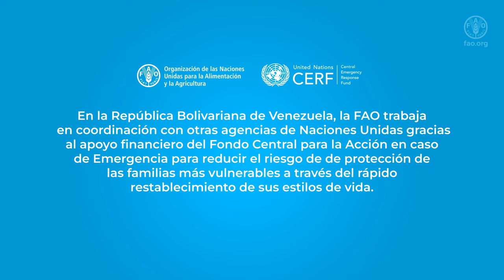Las mujeres del estado Sucre: emprendedoras y resilientes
FAO Venezuela desplegó acciones en los estados Amazonas, Apure y Sucre para "Reducir los riesgos de protección de las comunidades vulnerables seleccionadas a través de la mejora de su seguridad alimentaria y nutricional, la rápida restauración/creación de sus medios de subsistencia y la sensibilización de la comunidad y la creación de conocimiento, integrando enfoques de género e interseccionales", entre enero de 2023 a enero de 2024 con el apoyo financiero del Fondo Central de Emergencia y Respuesta de la Oficina de las Naciones Unidas para la Coordinación de Asuntos Humanitarios.

Dichas acciones se basan en la integración de tres componentes: productivo, financiero y social, así como los enfoques de género e intersectoriales, con el fin de garantizar la sostenibilidad de las actividades.

A través de capacitaciones en oficios agrícolas y no agrícolas, la creación de Zonas Productivas Comunitarias (ZPC) así como el impulso y creación de Organizaciones Comunitarias de Ahorro y Crédito (OCAC) se incentivó la generación de ingresos familiares, mejorando los medios de vida de 1.500 familias para un total de 10.000 personas beneficiadas.